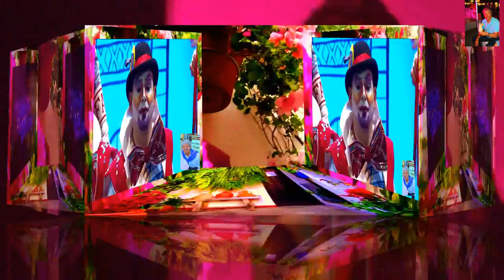JULIO PARDO Y SU CORO 2018 (D0N. TARATACHÍN)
EL P. VYB.- VIDEO ORIG. DE CANAL SUR